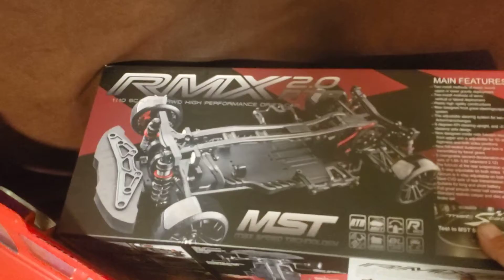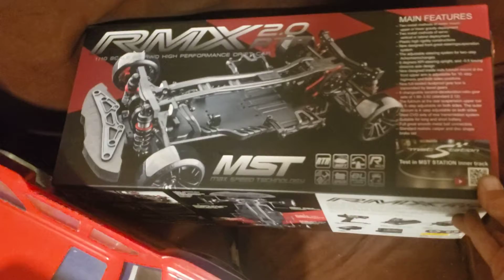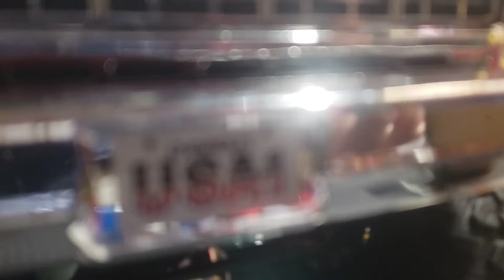taking a look at the new High Trail TRX4